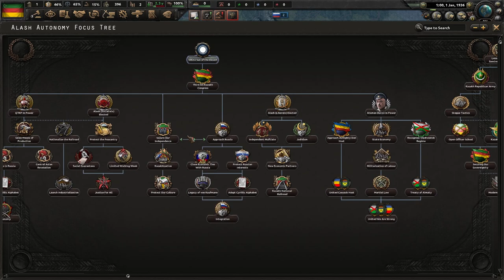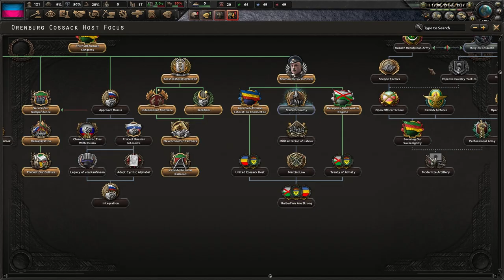They Will Never Take Our Freedom! | HOI4 A to Z: Kaiserredux Edition (EP3 - Alash Autonomy)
Welcome back to HOI4 A to Z: Kaiserredux Edition, a series which will see us play upwards of a 125 different countries over a period of who knows how long in Alphabetical order. Due to Kaiserredux containing some very cursed and based routes, this is sure to be a wild journey. Today we play as the Alash Autonomy and seek to gain our independance and hold onto it.

A shoutout to ISP for being the original idea creator and for being the influencer behind the creation of this idea. Check out his channel here if you arent already one of his subs